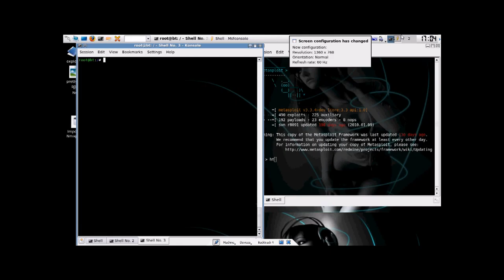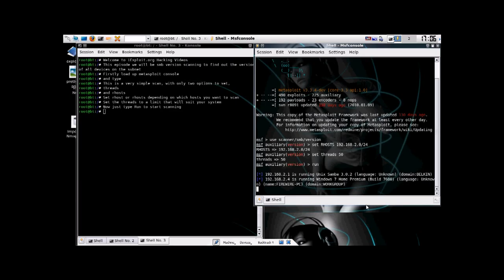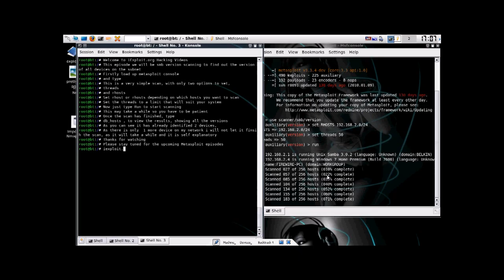iExploitTube Episode 59 SMB Version Scanning with Metasploit